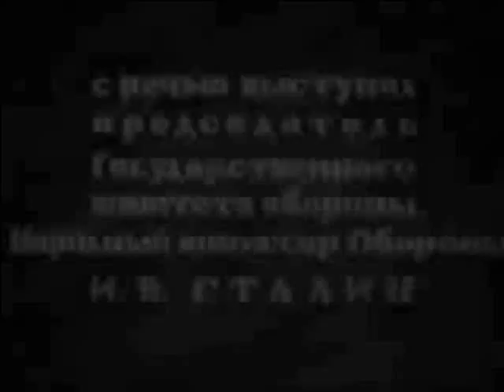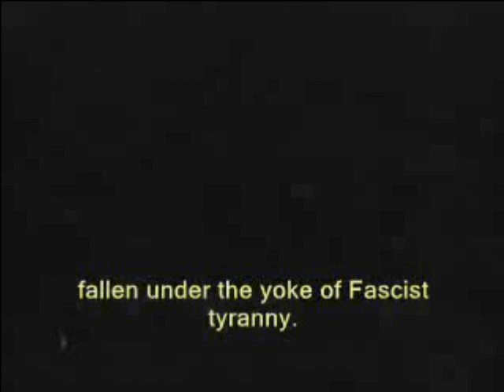Stalin Speech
The videos of Stalin on this website have, tragically, been edited by Trotsky! In an attempt to humiliate Stalin, he has made his voice sound higher than it really is. This video has restored the original pitch of Stalin's voice.